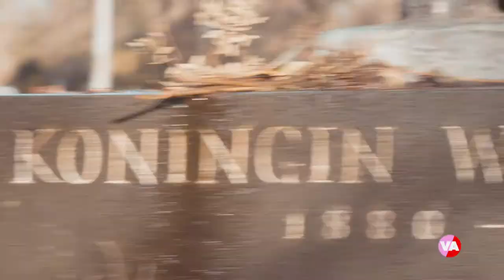Koningin Wilhelmina | De Beeldenstorm #3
In 'De Beeldenstorm, staat-ie lekker?' kruist Erik Dijkstra met zijn brommer het hele land door, op zoek naar omstreden standbeelden, straatnamen en pleinen vernoemd naar historische figuren. Deze editie: Koningin Wilhelmina.

Meer De Vooravond? Ga naar